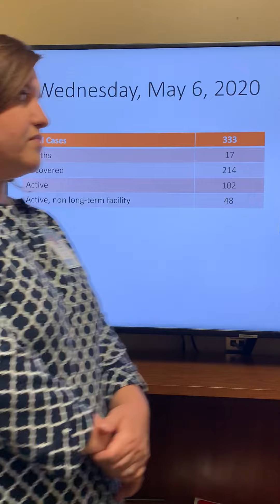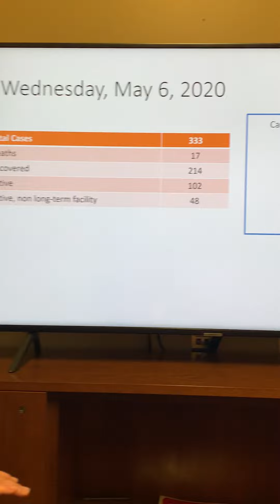Wednesday, May 6, 2020 Cabarrus County, NC COVID-19 Daily Update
May 6th Daily Update from Cabarrus Health Alliance
- Cabarrus County has 333 confirmed cases of COVID-19 with 214 individuals now considered recovered, and 17 deaths. This means there are 102 active cases at this time.  Of those active, 48 are from a non long-term facility.
- Please continue to stay at home, practice social distancing, and if you do need to go out wear a mask. If you do wear gloves, please be mindful and dispose of them in the appropriate trash bin.